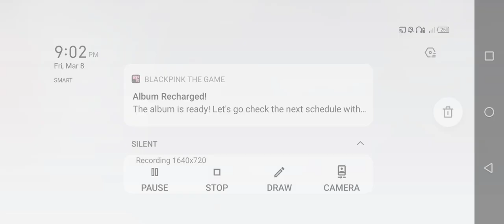Special forces Group 2 - Assault House [Zombie Mode Expert Part 2]🎬🎬🎬|Jamestutorialtv